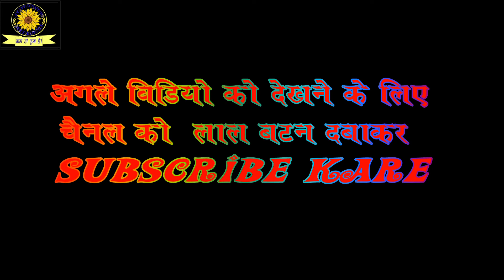Arbind_singh_sanskritik_manch Romantic song by varsha jha \\ eta ke jhumka nai paihnab